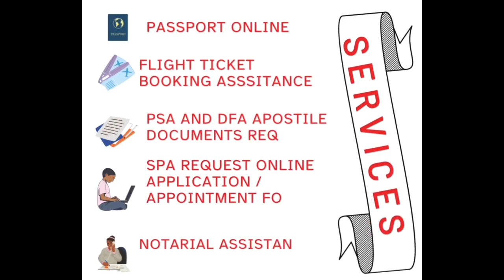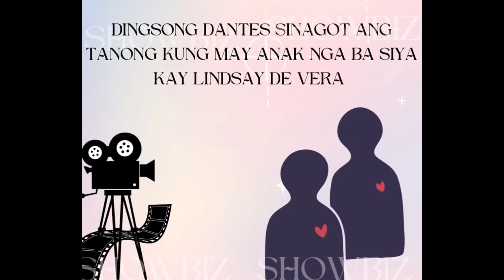Hapon na wanted sa Japan nahuli sa Pinas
Nahuli sa Pilipinas ang Isang wanted sa Japan Pakinggang